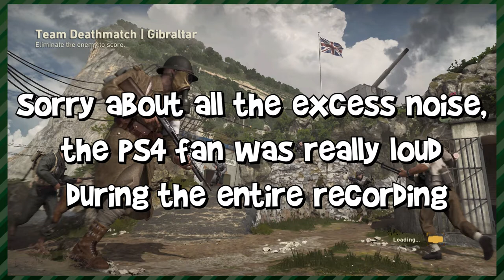Call of Duty: WWII (Part 1) - Private Beta | Whatever Time (feat. Patrick)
Patrick and Connor are playing the brand new private beta for Call of Duty: WWII! The beta is only available for PS4 user's with the game pre-ordered and it's a load of fun!